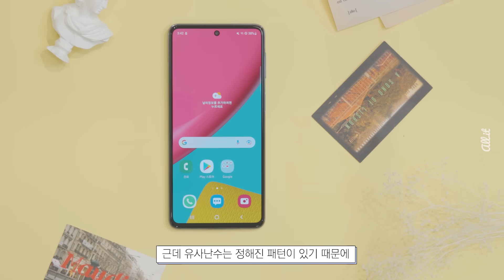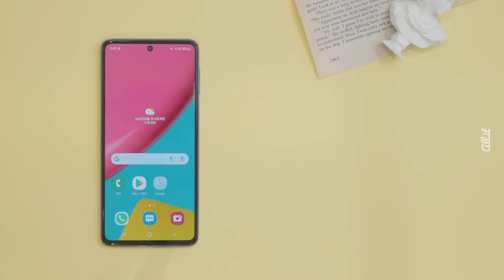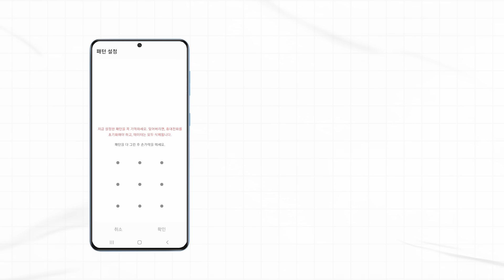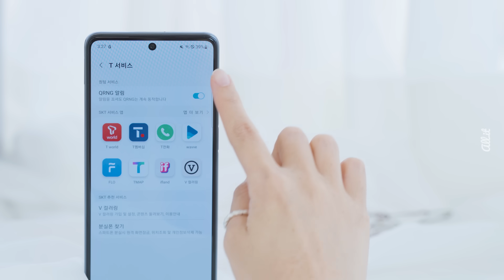이번엔 어떨까? 가성비에 보안까지 최강이라는 스마트폰 | 갤럭시 퀀텀3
안녕하세요 오라잇스튜디오입니다 :)

오늘은 조금 특이한 스마트폰을 들고 와봤습니다.
바로 갤럭시 퀀텀3인데요!
어떤 원리로 철통 보안이 가능한 건지, 전체 스펙은 어떤지 살펴봤습니다.
특히, 전작보다 카메라 성능이 향상됐는데 이게 꽤 쓸만하더라구요
자세한 내용은 영상으로 확인해 주세요!

📌TIMELINE
00:00 인트로
00:42 갤럭시 퀀텀3
01:00 QRNG?
02:14 스펙
03:32 양자 보안 기술
04:35 인디케이터, 알림창
05:03 구매혜택
07:47 마무리

📍영상이 도움이 됐다면 좋아요!

[오라잇 스튜디오]
▶ 실패 없는 소비를 위한 리얼 쇼핑 가이드